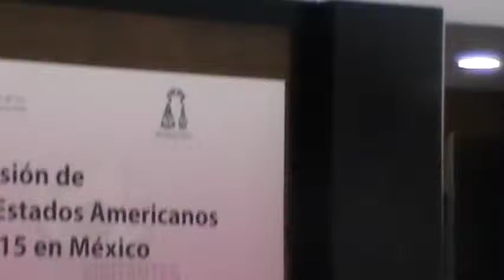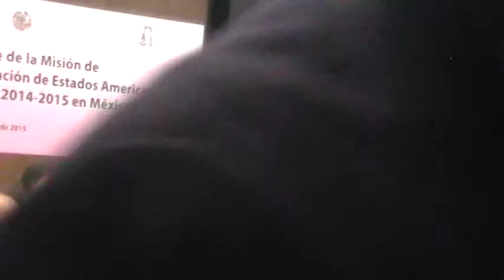INE Mision de Visitantes Extranjeros OEA